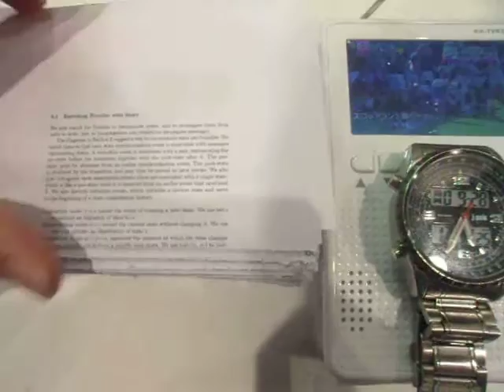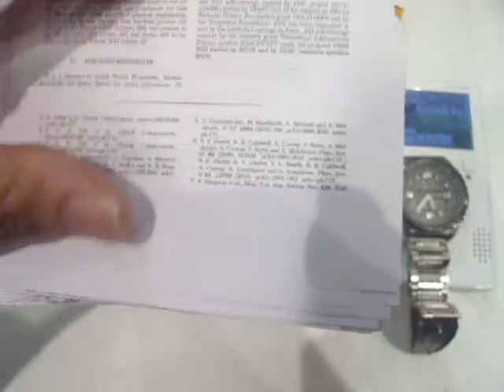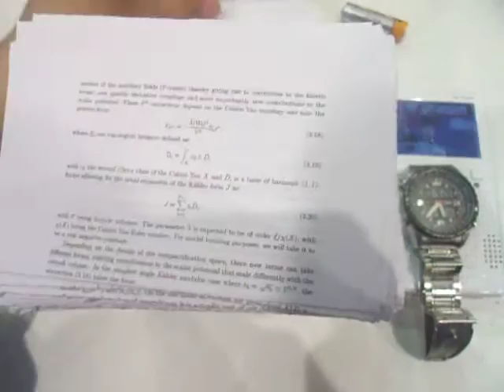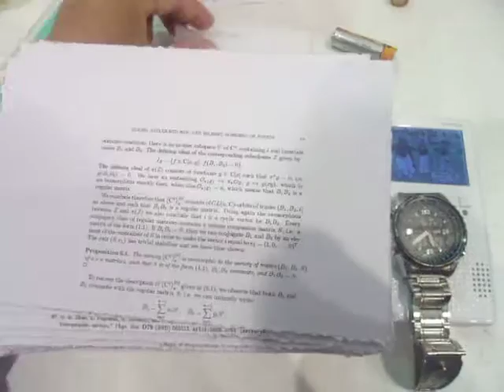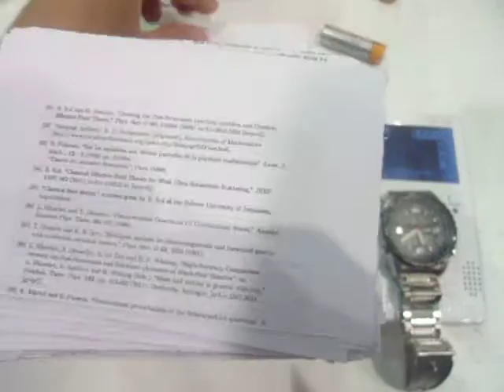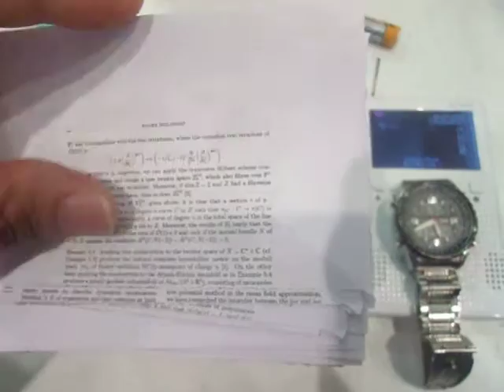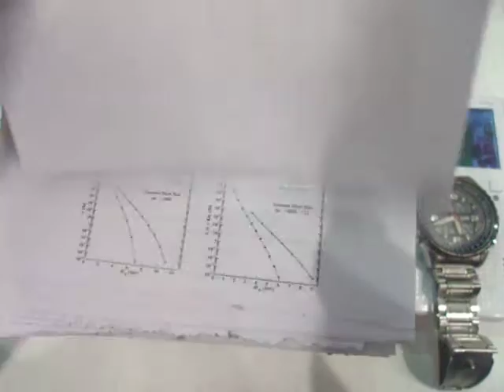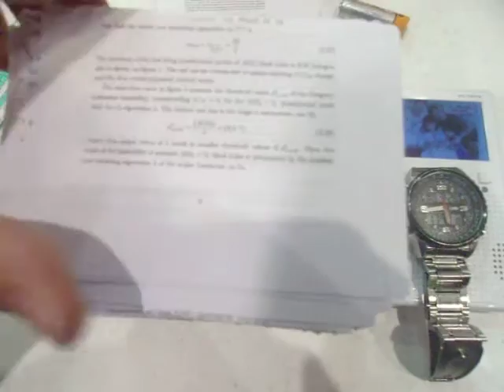GEDC7167 2015.09.28 arXiv hep-th math computer quantumbio astro at shinjyuku bargerking